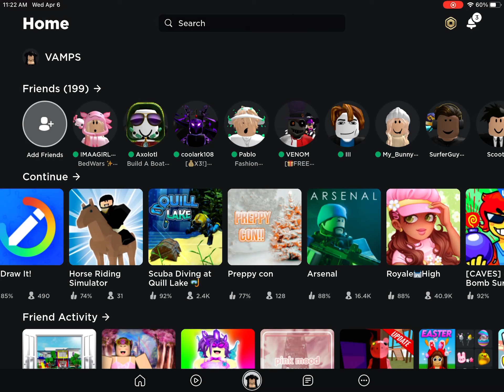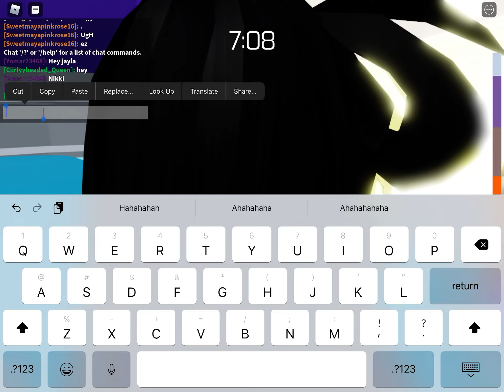Tower of hell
Trying out tower of hell after a long time!